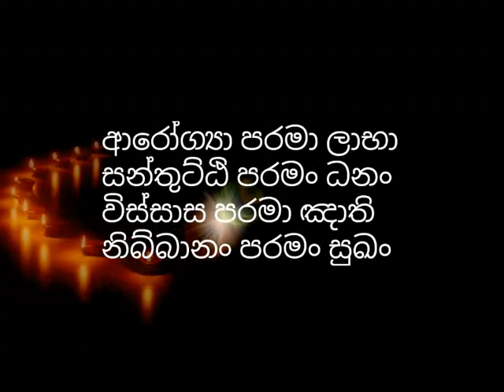ප්‍රථිපල ලැබෙන විදිහට මෙත් වඩන හරිම විදිහ ගැන භික්ශුවක් හෙලිකරයි-waharaka abhayarathanalankara thero